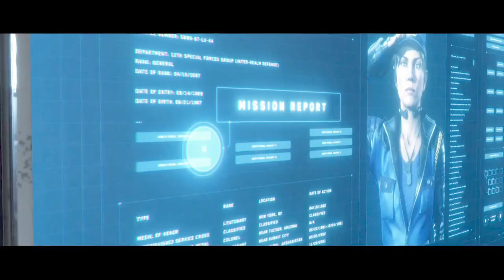MK11 Ultimate | Mortal Kombat Story | Episode 3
Third part ( according to my editing ) of the story of Mortal Kombat - Without Battles to ensure a good time watching.
I hope you enjoy this video , press ( LIKE ) and (SHARE) if you like it.